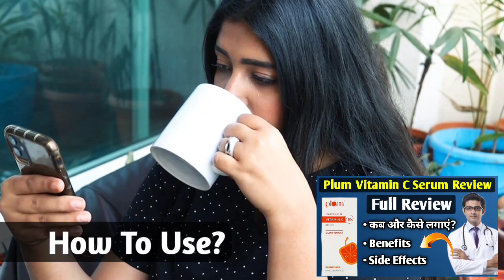Plum Vitamin C Serum | Plum 15 Vitamin C Serum Review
plum vitamin c serum

plum 15 vitamin c serum review

plum vitamin c serum review

plum mandarin vitamin c serum review

plum serum

plum face serum

palm serum review

plum face serum review

plum serum review

plum vitamin c moisturizer

face serum review

how to use plum vitaminc serum

plum serum vitamin c